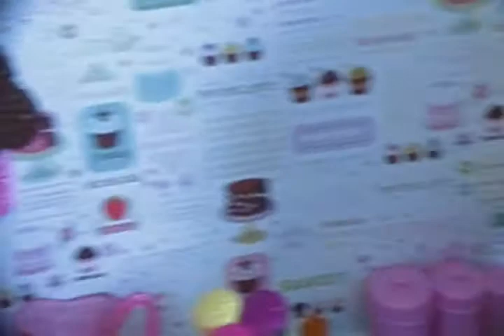Welcome Marie Grace! (agsv)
This is Marie Grace's homecoming! I had to delete a lot and change it around, but I like it like this! If you have any questions please just do the same! Many more videos to come with Marie Grace!